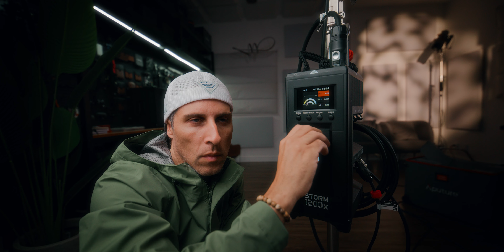É possivel Imagem Cinematográfica SOMENTE COM AMARAN?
Compre na INSIDER ➡ CUPOM THIAGORODRIGUES15